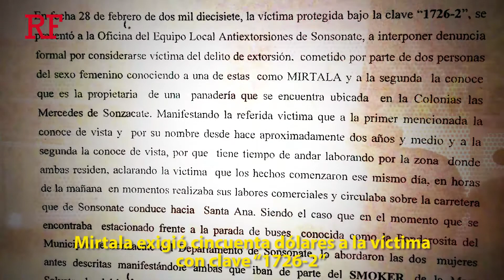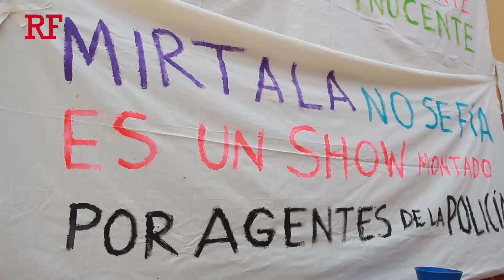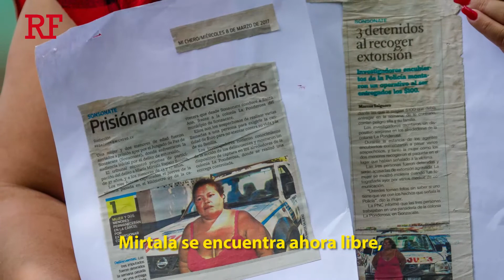La mujer detenida sin pruebas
Mirtala Rapalo Bonilla fue detenida el 2 de marzo de 2017 por el delito de extorsión agravada. La Policía Nacional Civil la capturó en su casa, en Sonzacate, frente a su familia y vecinos. La Fiscalía la acusa de haber participado en una entrega controlada de dinero y ubica su captura en otro lugar, lejos de su domicilio.